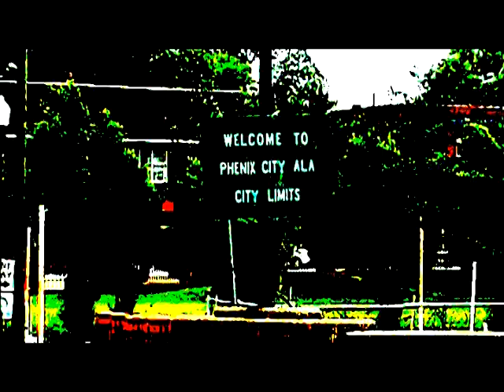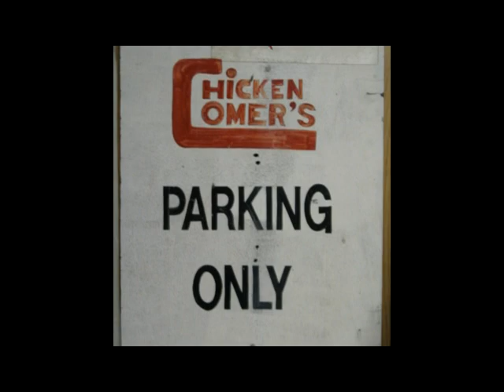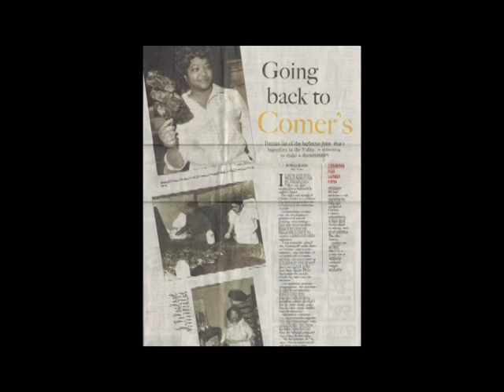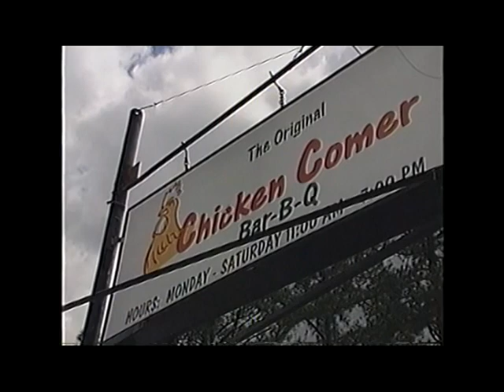Chicken Comer Part 1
This is a Documentary by Michael Mathews on the Chicken Comer Bar-B-Q in Phenix City, Alabama. One of the great American success stories in the history of Bar-B-Q in the US!